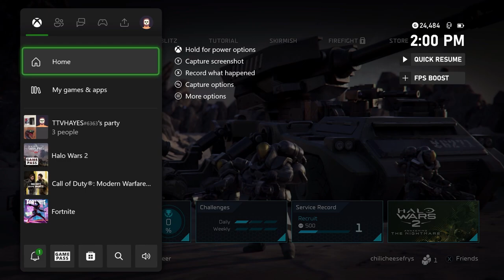Saved By My Bad Internet | Halo Wars 2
Ok ok, so I technically got saved by my bad internet connection, so what. The way I see it, I never lost. Boom unbeatable.

Friends in video:
JJFAFE